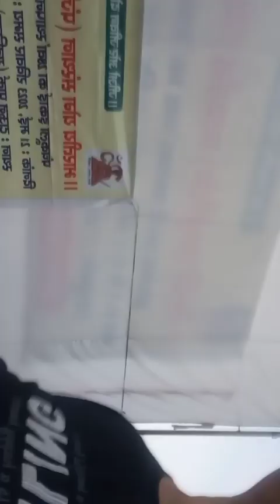योगा (आज है रविवार हम आये है पंचकुला )do practicing og yoga and make ur body flexible and fit